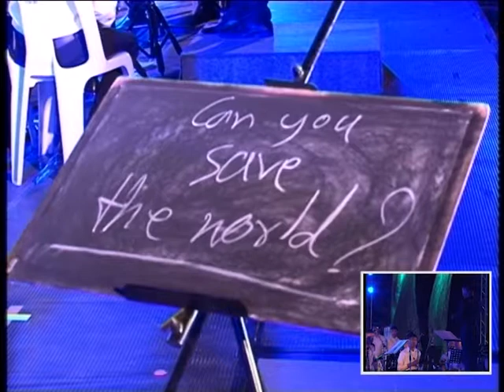การสร้างสรรค์บทประพันธ์เพลงประกอบการ์ตูนเรื่องภารกิจสุดท้ายของผู้พิทักษ์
โครงการจัดนิทรรศการผลงานการแสดงด้านนาฏศิลป์ดนตรี ศิลปนิพนธ์ ของนักศึกษาชั้นปีที่ 4 ปีการศึกษา 2556 คณะศิลปกรรมศาสตร์ มหาวิทยาลัยเทคโนโลยีราชมงคลธัญบุรี วันทีี่ 12 -13 กุมภาพันธ์ 2557